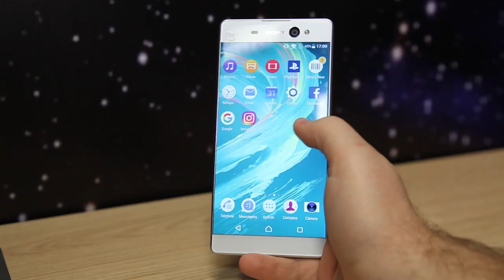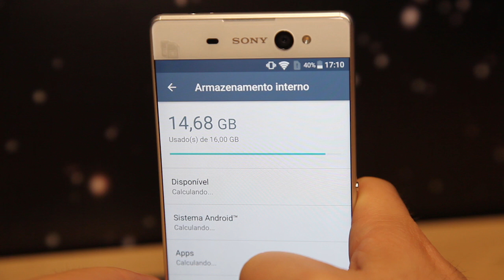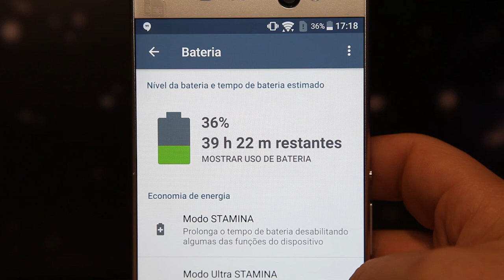Avaliação do Sony Xperia XA Ultra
Para quem ama os famigerados phablets, os celulares com tela grande, a Sony traz uma verdadeira raquete de 6 polegadas sem nenhuma borda ao redor da tela Full HD.

Porém, o XA Ultra não aponta só para quem gosta de telas grandes, mas também para quem ama fotografias e vídeos, já que traz a câmera frontal de 16 MP, uma das maiores do mercado e ótima gravação de vídeo em 1080p com estabilização óptica.

Mas aí vem a pergunta: ok, e a bateria? Aguenta tudo isso? Essa é uma das perguntas que vamos descobrir no review.